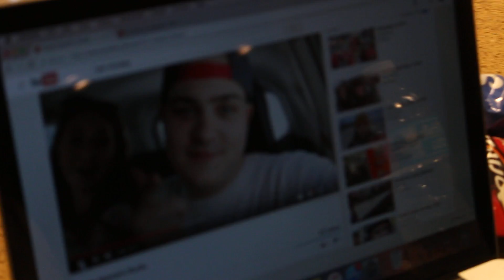SHE SAID YES!!!!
Our 3 year Anniversary on Amelia Island.

Vlog_003